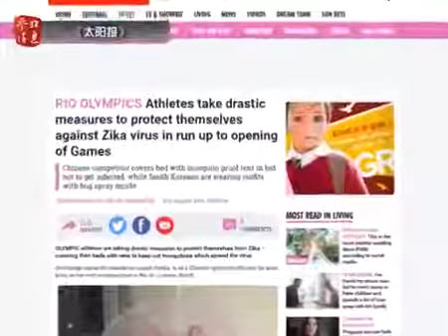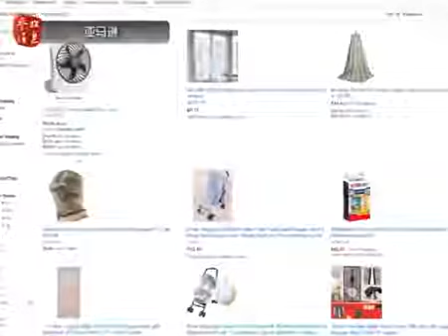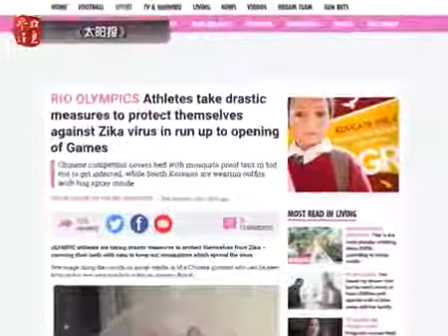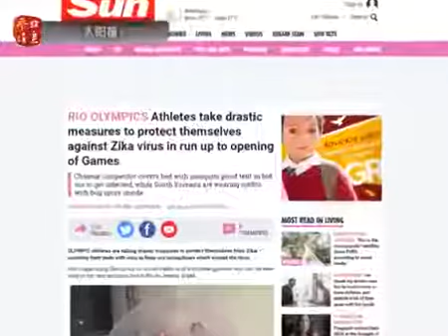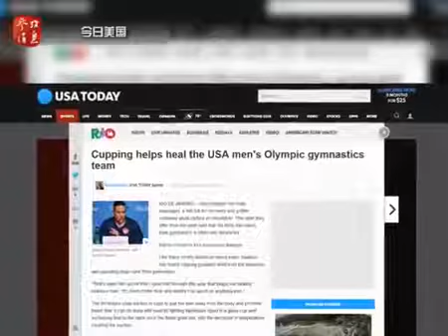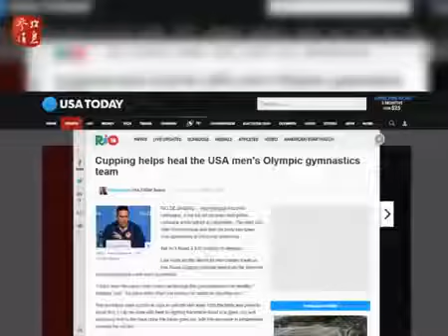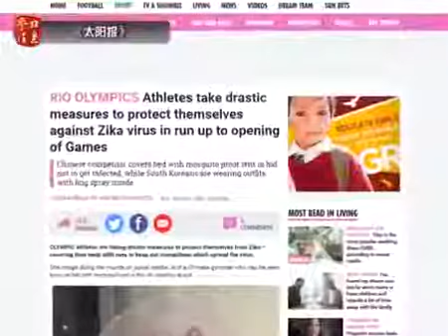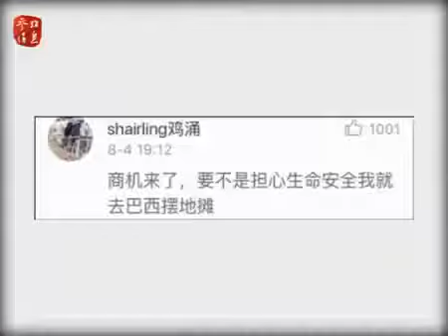中国蚊帐拔火罐火遍里约奥运 外媒称为“国家法宝”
呵呵这些也火了！中国蚊帐拔火罐火遍里约奥运外媒称为“国家法宝”

中国蚊帐拔火罐火遍里约奥运外媒称为“国家法宝”

最近传来一则令人振奋的消息：被称为“奥运地铁”的里约地铁4号线宣布通车。地铁4号线连接着里约市区与奥运会主场馆，全长16公里，线上运行的.

走进台湾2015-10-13 中国高调启用南沙两灯塔反击美军放消息闯南海! ▷ 走进台湾2015（按時更新）: 美国决心对抗中国到底！放话2周. 中国高铁这次会.